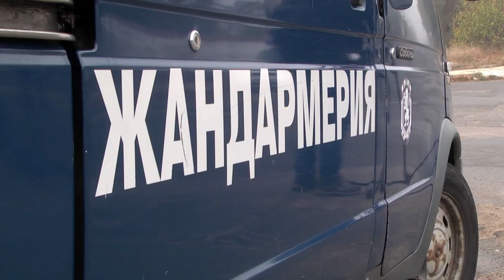Мъглиж - засилен полицейско присъствие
Обстановката в Мъглиж е спокойна, след като в неделя вечерта полиция и жандармерия влезе в града, за да издири лица в ромската махала, оказали съпротива на служители на МВР по време на прекратяване на нерегламентирани състезания с каруци. Те затрудняваха движението по пътя между селата Черганово и Овощник.

Те затрудняваха движението по пътя между селата Черганово и Овощник. При ареста на един от участниците в конфликта, хора от махалата са хвърляли камъни, в резултат, на което петима полицаи са получили леки наранявания по краката, нанесени са щети и по автомобили на МВР. Обявеният за издирване 23-годишен мъж от ромската махала в Мъглиж, който е сред основните виновници за конфликта между роми и полиция снощи, се е предал доброволно, придружаван от адвокат. Задържан е за 24 часа в Районно управление - Казанлък. Той е криминално проявен, осъждан за кражби и грабежи, съобщи директорът на Областна дирекция на МВР старши комисар Георги Хаджиев.

Той добави, че отново сме свидетели на агресивно поведение спрямо полицейски служители, които изпълняват законовите си правомощия. „И ще ви кажа защо, защото някои членове на нашето общество отказват да спазват общоприетите правила и да се чувстват недосегаеми на определени територии. Само, че такава хипотеза недосегаемост няма. Полицията има възможността и капацитета, когато се налага да влиза, на което и да е място, за да задържа нарушители и извършители на престъпления” – категоричен е старши комисар Хаджиев.

Ромите от своя страна се оплакаха, че силите на реда са стреляли във въздуха, нанасяли са удари по хората и са пострадали невинни граждани. „Ние сме българи, искаме да живеем в България, но не искаме такива насилия в нашите квартали. Какво като сме гето, какво като сме роми, ние също имаме права” – каза пред журналисти пастор Сашо Славов. „Проблемът между българи и цигани в момента се нагнетява. Ние се уважаваме с българите и нямаме проблеми помежду си. В момента настройвате целия български народ срещу ромите” – заяви жител на ромската махала.

В Мъглиж остава засиленото присъствие на полиция и жандармерия. През деня се правеха проверки на всички автомобили, влизащи в града.

ilko gruev